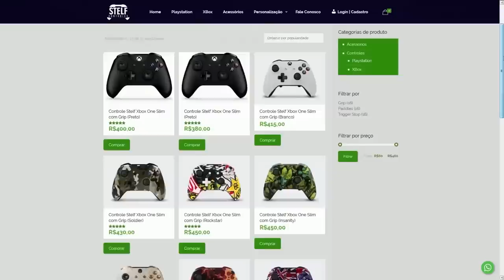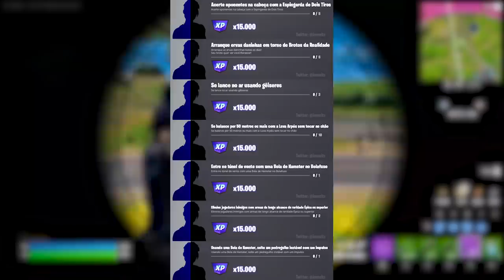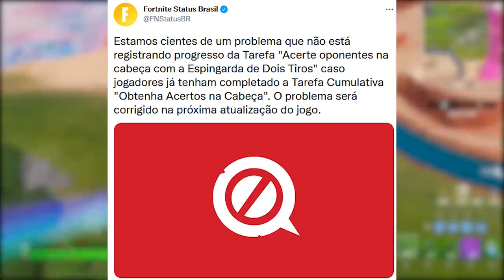FORTNITE - VAZOU LOJA NARUTO COMPLETA e LOCAL MAPA EXCLUÍDO?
Fala gurizada, nesse vídeo comento sobre skins Naruto no Fortnite, Itachi e mais, capangas soltos, local removido e mais. Espero que gostem :)

Programa para editar: Adobe Premiere